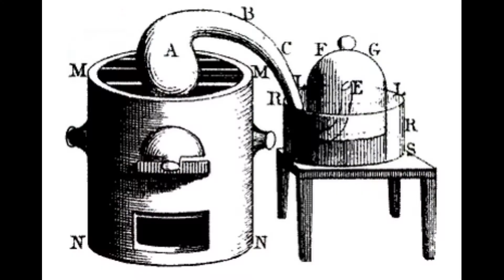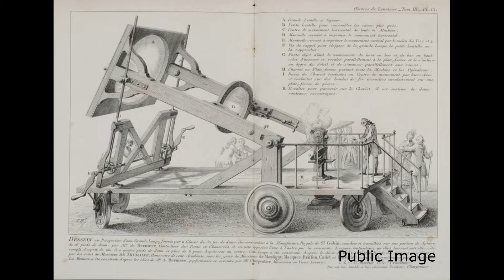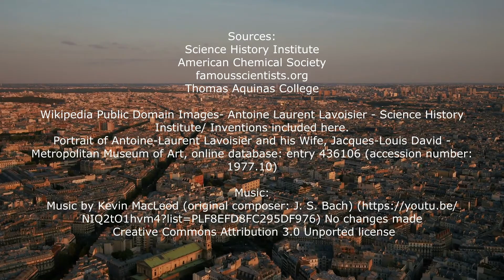Antoine Lavoisier (1743-1794)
Antoine Lavoisier, a meticulous French experimenter, revolutionized chemistry. He named the elements carbon, hydrogen and oxygen; discovered oxygen’s role in combustion and respiration; established that water is a compound of hydrogen and oxygen and discovered that sulfur is an element.